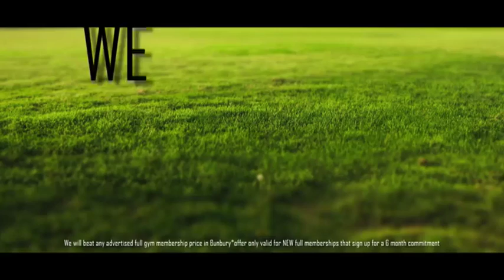Vamp Fit 2017 1